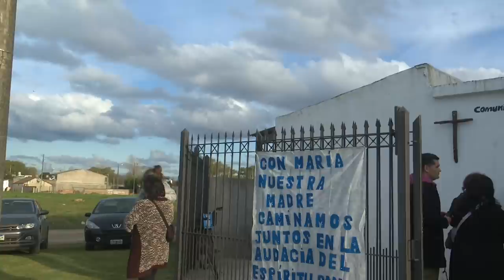Misa obispo Mestre Domingo Ascensión 2022 - Comunidad María Salud de los Enfermos.